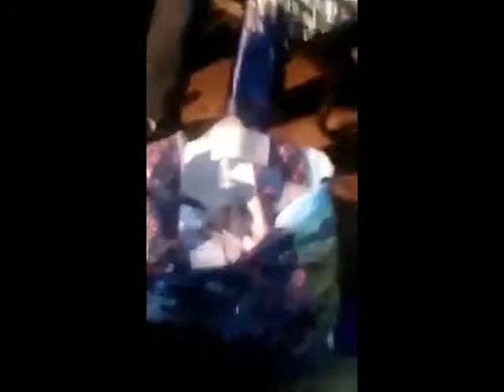Le parrain Simbo Faladie Papus en action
La nuit des points Le 27 Mars 2018 avec Madiba Inter